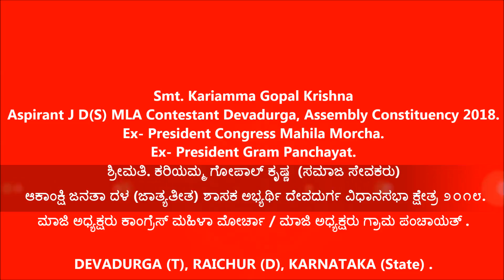Kariamma Gopal Krishna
Aspirant J D (S) MLA Contestant,  Devadurga, Assembly Constituency 2018.